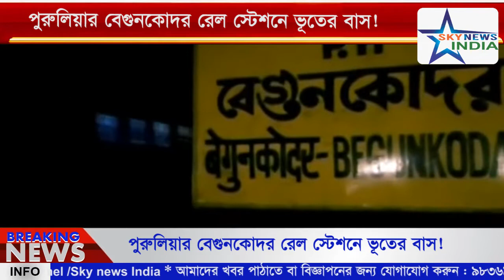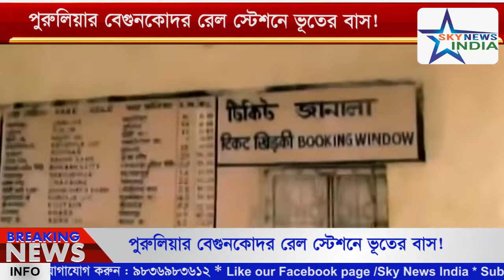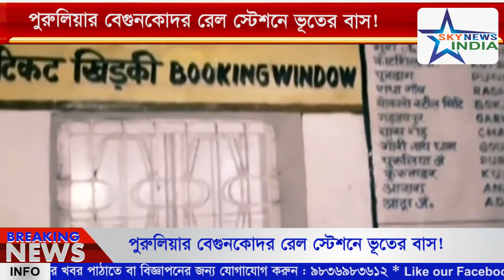পুরুলিয়ার বেগুনকোদর রেল স্টেশনে ভূতের বাস!